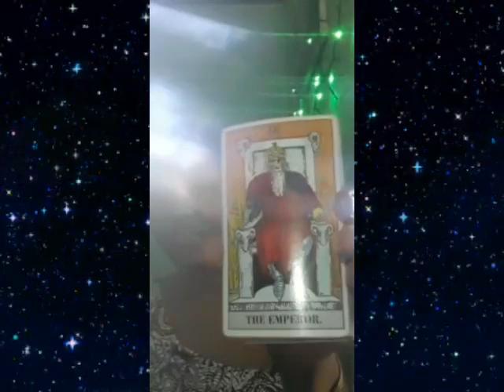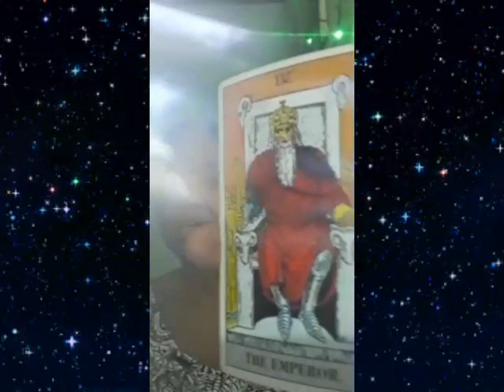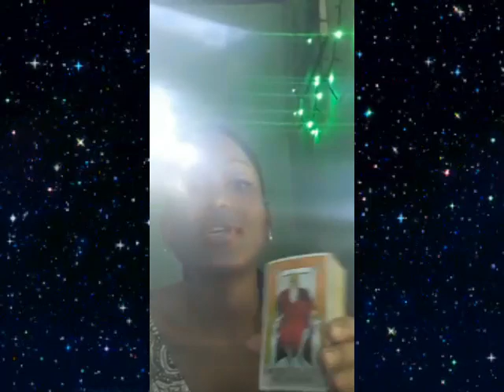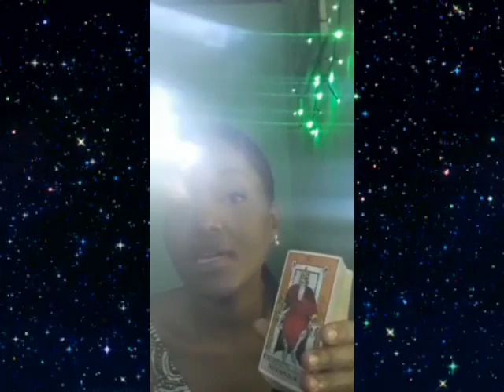Cancer: The Boss has an eye on you, be steady and smart, he may approach you